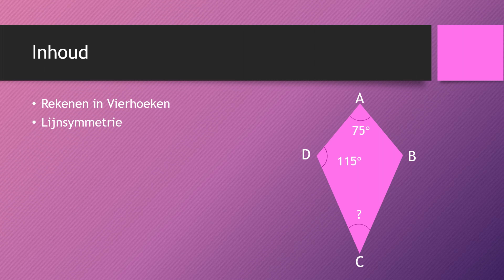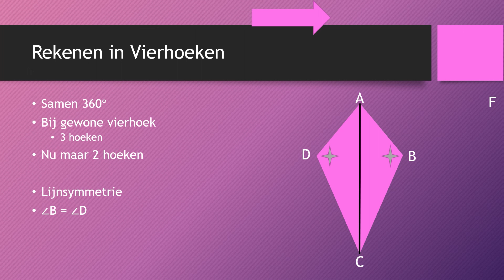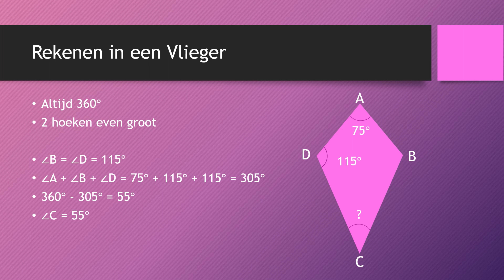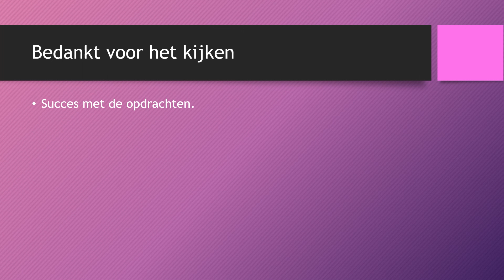Hoeken Berekenen Vlieger - Uitleg en Oefenopdracht - VMBO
Hoe bereken ik een hoek in een vlieger? In deze video geef ik uitleg en kun je zelf oefenen.

In een vierhoek zijn de hoeken samen altijd 360°. In een vlieger zijn 2 hoeken altijd even groot. Dat komt door lijnsymmetrie. Zo kunnen wij door 2 hoeken te weten, de andere hoeken berekenen.